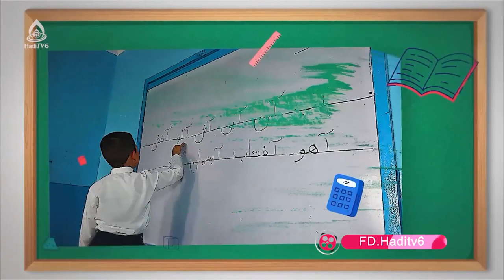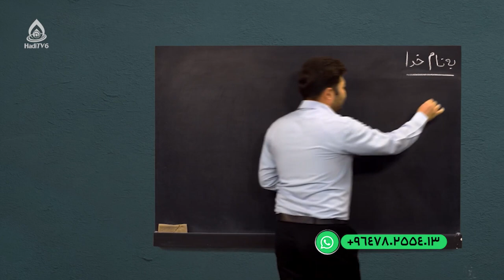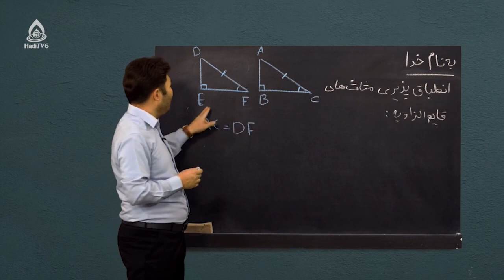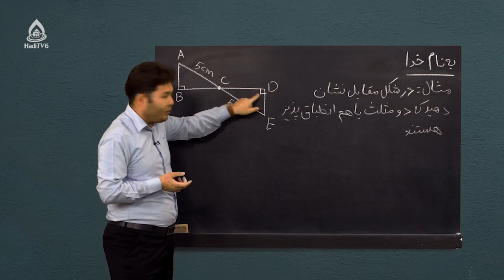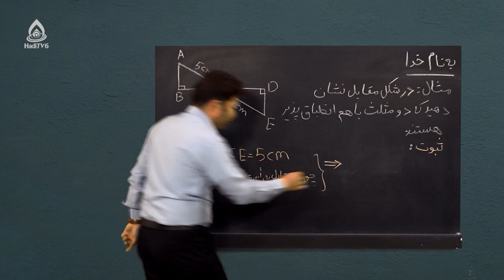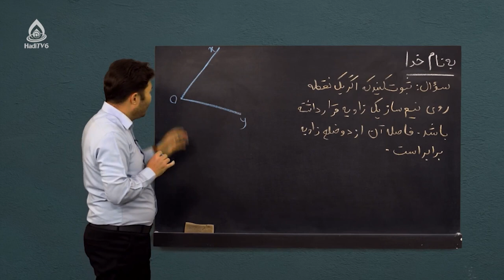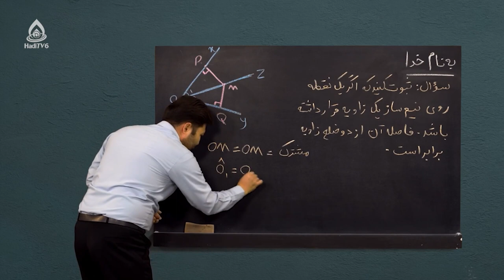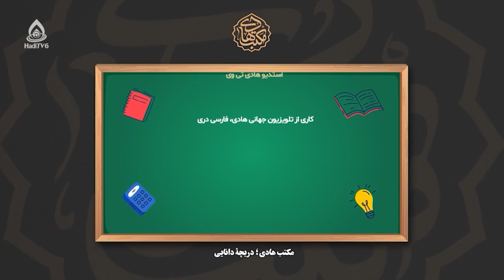کتاب ریاضی صنف هفتم، درس سی‌وسوم (حالت وتر و یک زاویه حاده)